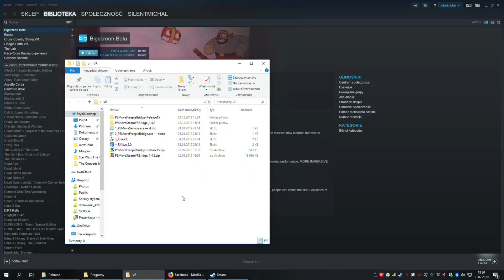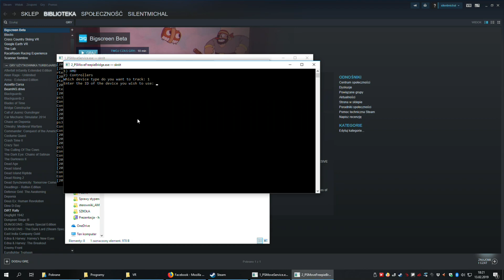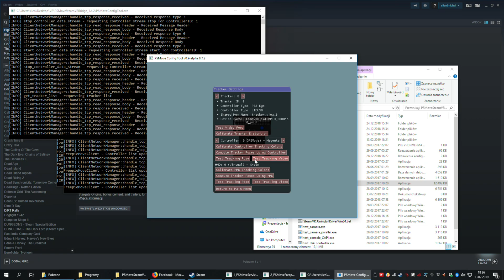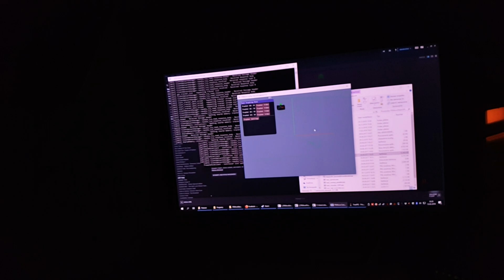Gear VR i PS Move zamiast Oculus Rift? Ogólne wrażenia, zalety i wady!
Cześć! Zapraszam do obejrzenia materiału, w którym przedstawiam ogólne wrażenia z użytkowania zestawu gogli Samsung Gear VR razem z kontrolerami PS Move.

Rozpiska czasowa:
00:00 - Wstęp
00:30 - Lista przedmiotów, które tworzą zestaw
01:07 - Oprogramowanie
01:37 - Jak uruchomić (nie skonfigurować)
02:19 - Opinia nt. śledzenia orientacji PS Move
02:43 - Opinia nt. śledzenia położenia PS Move
02:57 - modyfikacja hełmu Gear VR
04:02 - Zalety rozwiązania
05:43 - Wady rozwiązania
10:38 - Podsumowanie